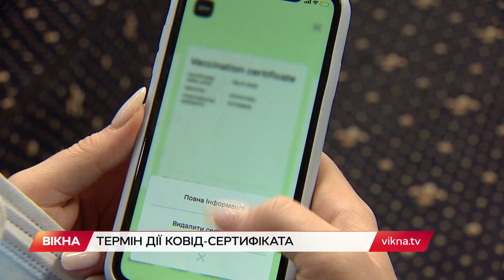Україна входить в нову хвилю коронавірусної епідемії: що треба знати | Вікна-Новини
Україна входить в нову хвилю коронавірусної епідемії, як вважають медики.

Напередодні виявили 13 тисяч нових випадків заражень, що вдвічі більше за тих, хто одужав.

Прем'єр-міністр України Шмигаль заявив, що тепер COVID-сертифікат діятиме 270 днів.

Усі подробиці дивіться у Вікнах.

Побач більше!